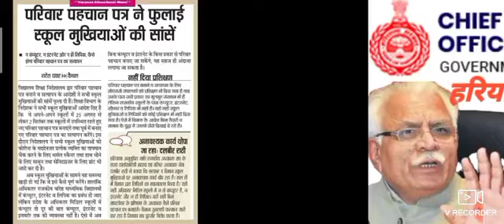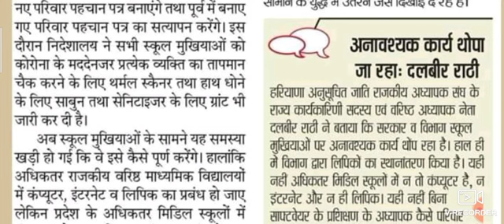MMPPP हरियाणा सरकार की घोषणा पर बड़ी समस्या आई गुरुजी परेशान 2020